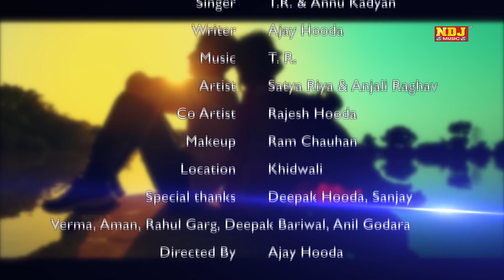म्हारी ढाणी - Superhit Haryanvi Song 2016 - Anjali Raghav New Song - Mahari Dhaani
Enjoy This Latest Haryanvi Song 2016 - म्हारी ढाणी - T.R Music & Annu kadyan - हिट हरयाणवी सांग !

Song Name : म्हारी ढाणी ( Mahari Dhaani )

Singer Name : T.R Music , Annu kadyan

Writer : Ajay Hooda

Artist : Satya Riya 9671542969 , Anjali Raghav

Co Artist : Rajesh Hooda

Makeup : Ram Chauhan

Location : Khidwali

Video : Vikas Singroha / Mohit Malik

Special Thanx: Deepak Hooda, Snjay Verma, Rahul Garg, deepak Bariwal, Anil Godara

Director: Ajay Hooda

For More Haryanvi Songs Click Here !!